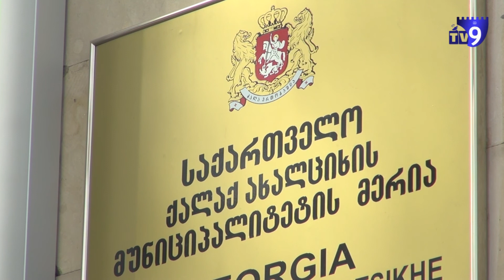ახალციხეში მცხოვრები დევნილები მთავრობას დაპირების შესრულებას სთხოვენ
ახალციხეში მცხოვრები დევნილები დახმარებას ითხოვენ. ამბობენ, რომ ერთი წლის წინ მთავრობის მიერ გადაცემულ ბინებში წყალი ამ დრომდე არ მოდის, ხოლო საავტომობილო გზა თითქმის არ არსებობს. შეპირების მიუხედავად, გზა გასულ წელს მხოლოდ მოიხრეშა, სასმელი წყლის პრობლემა კი ამ დრომდე ვერ მოგვარდა.
რუსთაველის 113 ნომერში დევნილებისთვის  საცხოვრებელი ფართი 66 ოჯახისთვის გარემონტდა. თუმცა საყოფაცხოვრებო პირობების უქონლობის გამო დღეისათვის მხოლოდ 30–მდე ოჯახია დარჩენილი. მოსახლეობა  დახმარებას ცენტრალურ ხელისუფლებას სთხოვს, წინააღმდეგ შემთხვევაში საპროტესტო აქციების გამართვით იმუქრება.